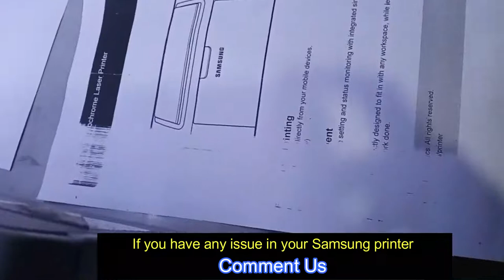Samsung Laser Printer faded print problem and solution | Samsung printer service center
Samsung Laser Printer faded print problem and solution | Samsung printer service center in Gurugram

Samsung Laser Printer faded print problem and solution,

how do i make my samsung printer print double sided,
how to print from samsung phone to hp printer,
samsung printer printing black pages,
samsung printer printing symbols mac,
samsung printer printing blank pages,
samsung printer printing random symbols,
how to print from samsung phone to canon printer,
how to print from samsung tablet to hp printer,
samsung printer not printing,
samsung laser printer faded print